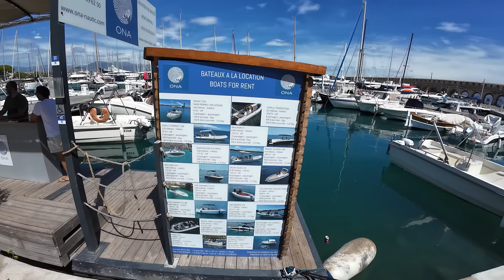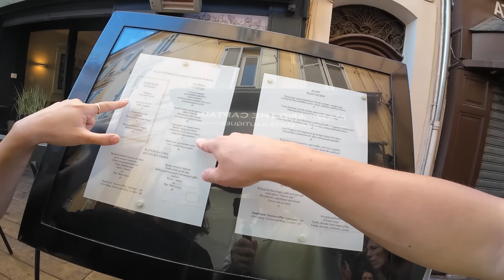칸에서 와인 리스트 가장 좋은 곳을 소개합니다✨ Table 22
칸하면 칸 영화제가 가장 먼저 떠오르는데요.
와인 맛집찾으러 갔다가 한국 영화배우 단골집을 찾고 말았습니다!!

영상속 와인바 정보
📌Table 22

⬇️프랑스와요 오픈채팅방입니다.
주민여러분들과 편하게 와인이야기 나누는 곳입니다.
부담없이 들어오세요😊